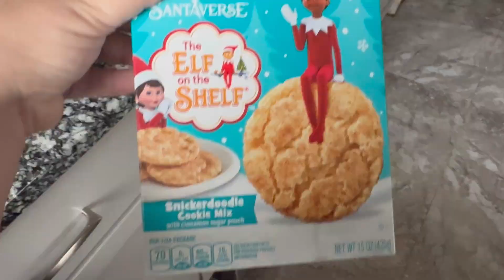Perfect Snow Day & Baking!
Check out this great Black Friday Amazon deals!!

Cow slippers:

Polar Bear Hydrating Eye Stick

Cute mushroom kitchen timer

mushroom bookmarks

Cute kitty keychain

Tea advent calendar

Mini Furby 2 pk

Bug insect bite relief pen

My Fave Amazon Products:

Cozy fleece blanket

Pimple patches

My fave mascara

Great Gifts for Kids:

Mini Brand Advent Calendar

Light up projector

Girls Busy Board

Pop It and Learn

Follow my links:

This is where all my links are! :))

Instagram brittanyjamerson

Music is from YouTube/Inshot/At A Loss Records